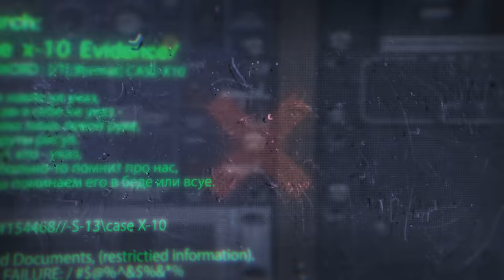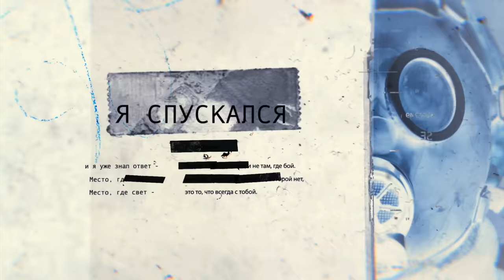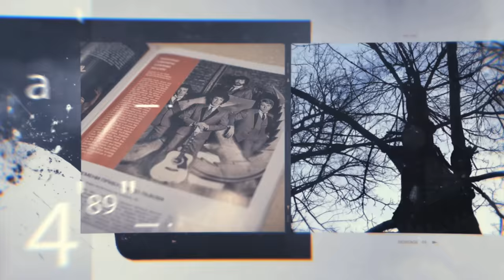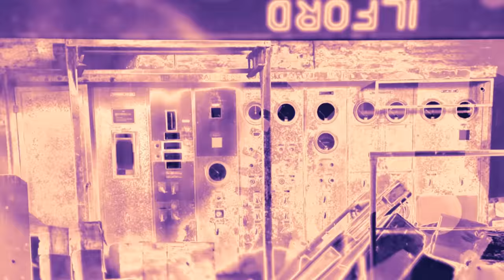Машина Времени - То, что всегда с тобой (премьера 2019)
Клип на заглавную песню с вышедшего месяц назад миниальбома. Музыка и слова - Андрей Макаревич, аранжировка - "Машина Времени", звук - Александр Кутиков, видеоарт (да еще какой!) - Екатерина Грунина.
До встречи на концертах!

©Ⓟ ООО «СИНТЕЗ РЕКОРДЗ»